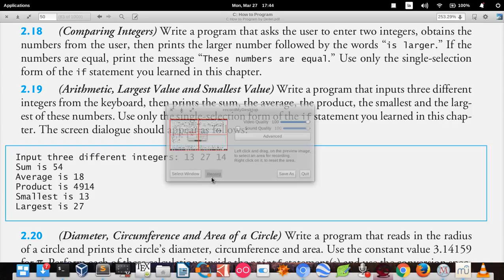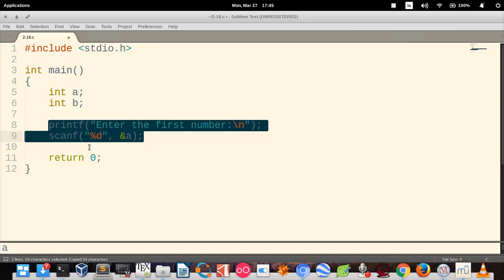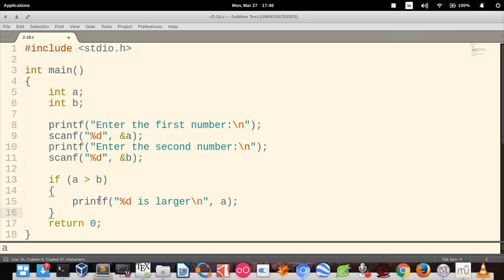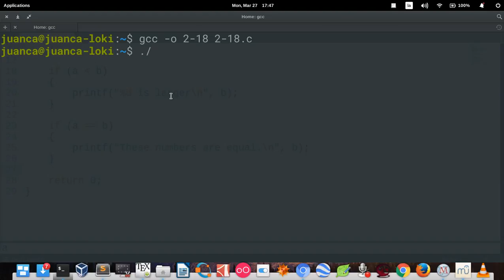C How to Program (6th edition) - Deitel & Deitel, exercise 2.18